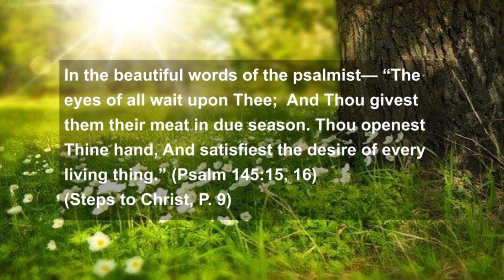Good Morning Thursday with Jane: Near to the Heart of God